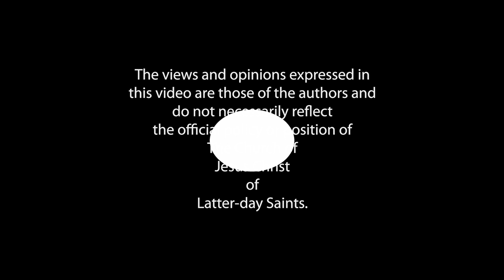#38 Your Life is a Story Worth Telling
If you could share your life story with someone, what would it be? How has being curious about other people’s stories helped you feel more compassionate and charitable toward them?

Today on Go and Be, KaRyn Lay, producer and host of a storytelling podcast called This is the Gospel, is here with our hosts to chat about how she helps others find their stories. It’s a process, and it can take time, but when a person’s story is birthed, it can be so powerful in how it affects other people.

Listen in today if you’re curious about how you can be more curious about other people’s stories!

 🛒  @sweet_salt_clothing and @seagullbook products